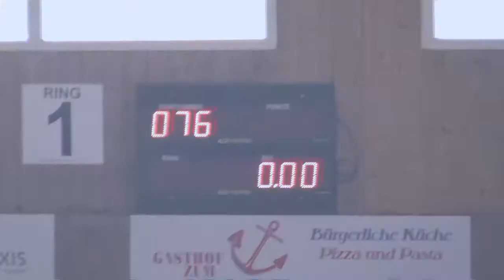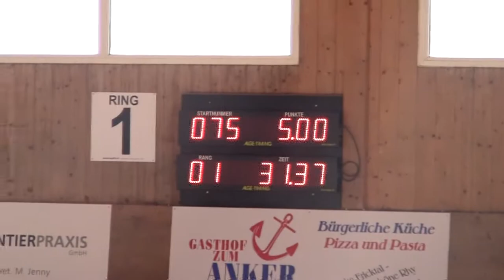Kaiseraugst Dinamit 4&5 Feb. 2012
Irhaberki Huncut Dinamit
Agility competition in Kaiseraugst, Switzerland

4 Feb. 2012

Jumping   Dis.
Agility      0 fault, Rank 1
Open       Dis.

5 Feb. 2012

Open       Dis.
Agility     1 fault, Rank 1
Jumping  1 fault, Rank 3